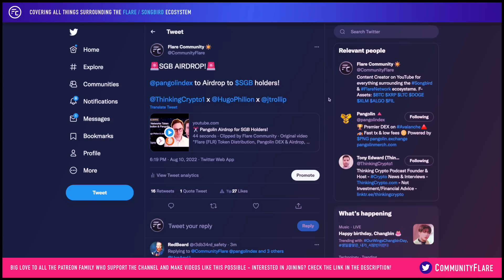🚨BREAKING!🚨 SGB Airdrop Incoming! - Pangolin DEX!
If you would like to support the FlareCommunity channel then feel free to join the Patreon Family which will give you early access to new videos and the exclusive members live chat, every Monday!

Hardware Wallets are extremely secure and one of the biggest supporters of the Flare Network ecosystem is D'CENT wallets! Check out the exclusive links below for huge discounts for members!